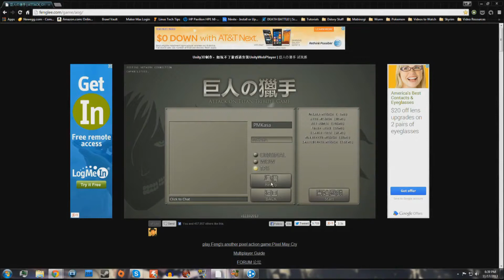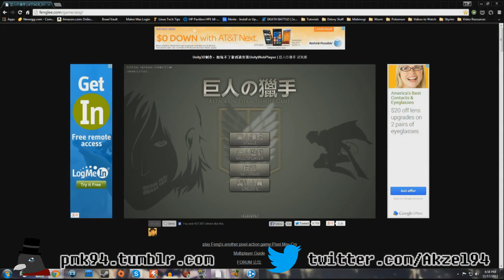Attack on Titan Subscriber Games #12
If you want to join in on Subscriber Games, keep an eye out for livestream announcements.

Also, check out Slanith's channel here. He has stuffs:
Have suggestions for a future video? Leave 'em in the comments below!